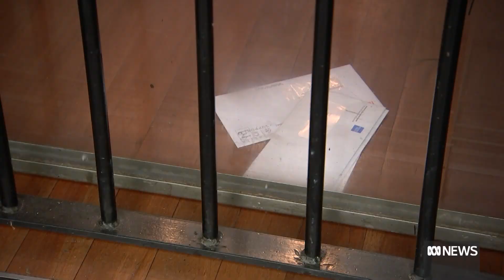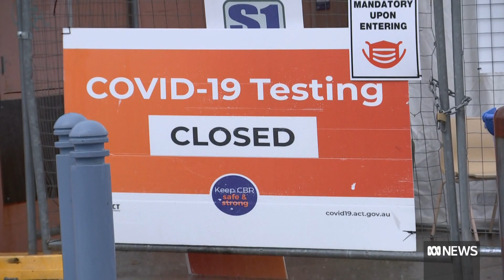Woman in 80s dies with COVID in Canberra | ABC News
The ACT has recorded its fourth COVID-19 death in three days as hospitalisations continue to rise

The ongoing Omicron wave is prompting many Canberrans to stay at home.

And that combined with restrictions on singing and dancing is slowing the economic recovery.

The city's live entertainment industry is feeling the pinch, with fears some venues won't survive.